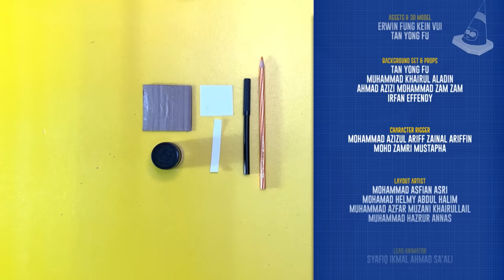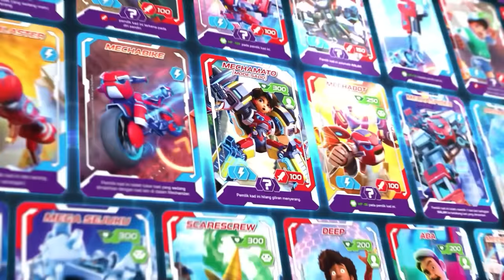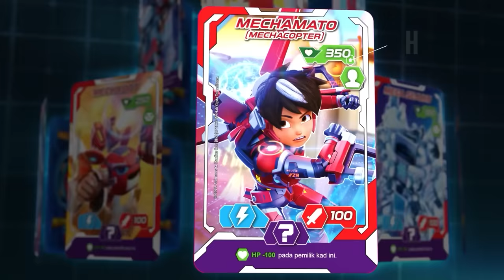Kon-nichi-wa! | Mechamato Musim 2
Masa yang dinanti-nantikan telah pun tiba! Saksikan Animasi Malaysia, Mechamato Musim 2 di Monsta Channel setiap hari jumaat pada pukul 5:30 petang! 🥳
Amato menerima khabar tentang robot-robot Konchozoku, sekumpulan robot jahat yang amat ditakuti oleh geng Kon Koncho, yang sedang membuat onar di kawasan bandar.